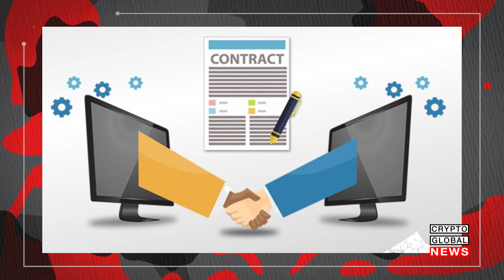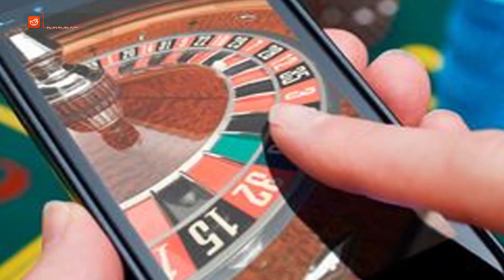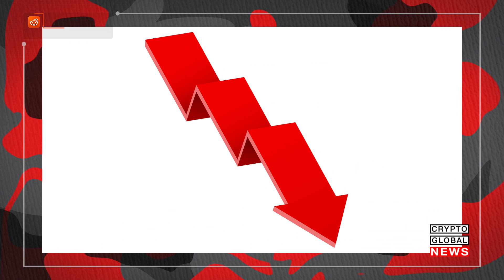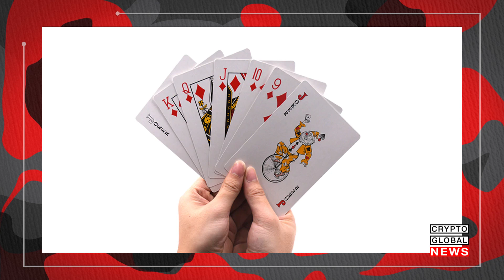Smart contract powered social betting platform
Gambling is a pastime as old as civilization, and for some time now the online gambling space has been growing.  Now the blockchain has served up another win,  this time with a platform that offers games from the east and the west. Welcome to Betform!